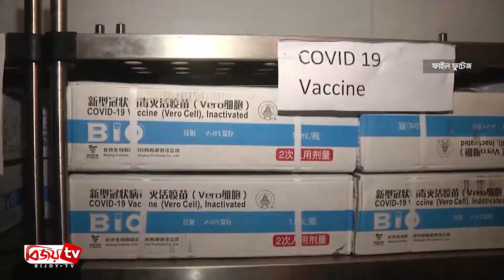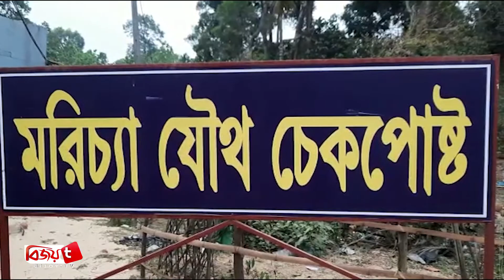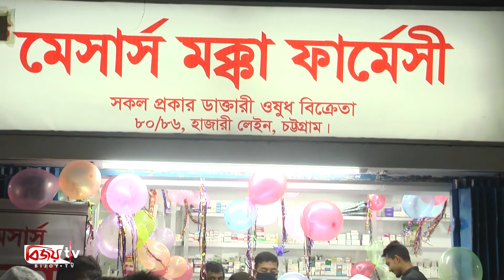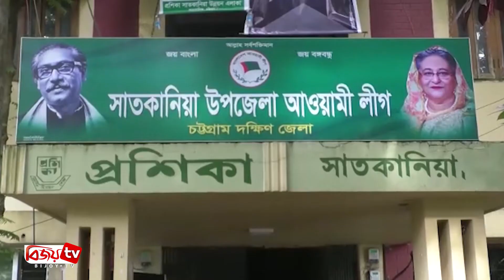Chattagram Barta | চট্টগ্রাম বার্তা | 20 August | 2021